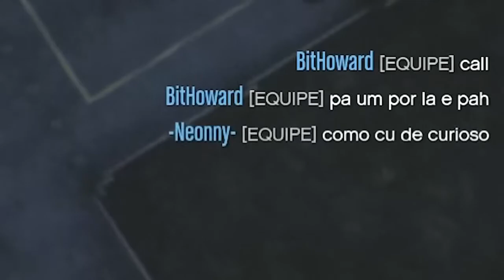VEM BRINCAR! VEM! - GTA 5 Online Momentos Engraçados .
VEM BRINCAR com LUCAS NETO ou melhor dizendo ZERANDO!
Pq eles são tão parecidos?! CHEGA ATÉ A ENGANAR as pessoas no GTA 5 Online! Espero que goste :)